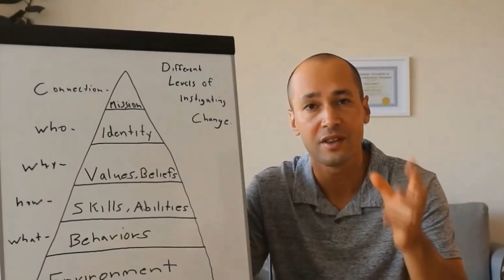Inner Child Vs Adult Mind – Understanding The Conflict Better | Anxiety Guy Podcast #270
The End The Anxiety Program Is Your Key To Freedom From A Life Of Anxiety

Description: As we grow a new and loving relationship with our inner child we begin responding to our fears and uncomfortable feelings much differently than before. The understanding in todays anxiety guy podcast episode will go. along way towards healing anxiety for good.

The Latest Book is NOW OUT On Amazon